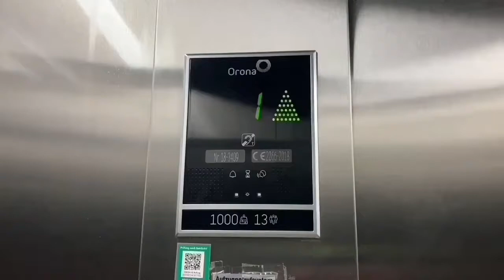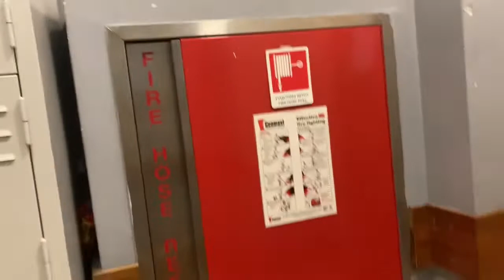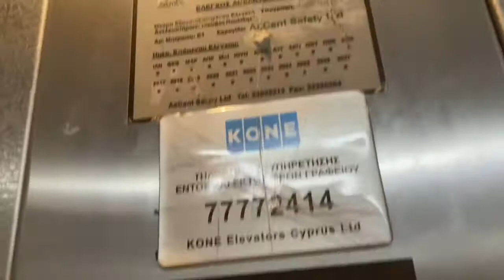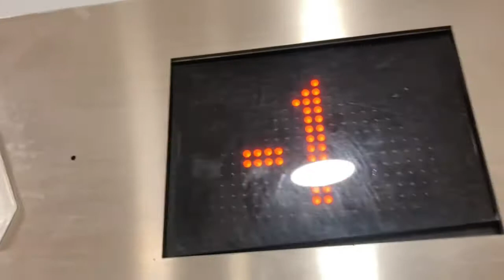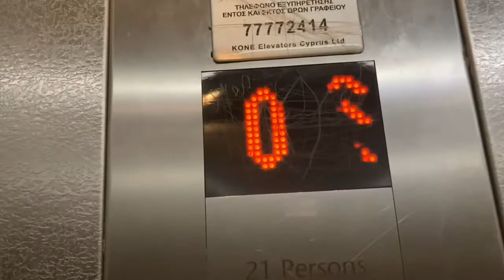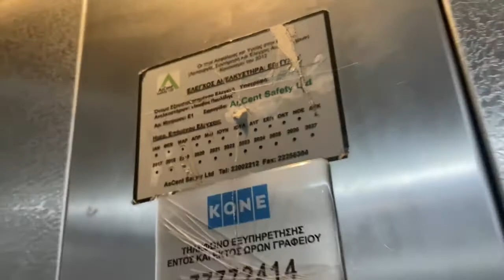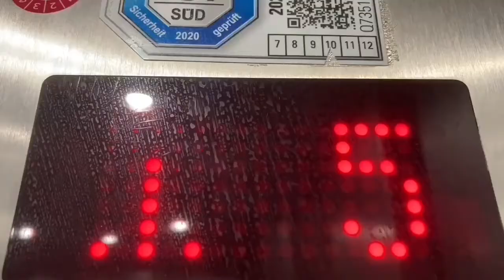2008 KONE Lastenaufzug In My Mall Einkaufszentrum In Limassol My Mall